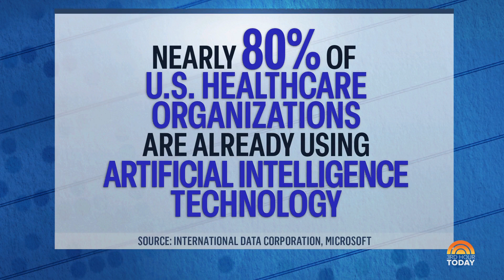A look at how artificial intelligence is shaping the health industry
Nearly 80% of U.S. healthcare organizations are using A.I. tools to support patients, including providing accurate wait times and compiling personalized medication regimens for patients. Board-certified surgeon Dr. Cedrek McFadden stops by TODAY with what you need to know about A.I. in healthcare, including how to protect your data.